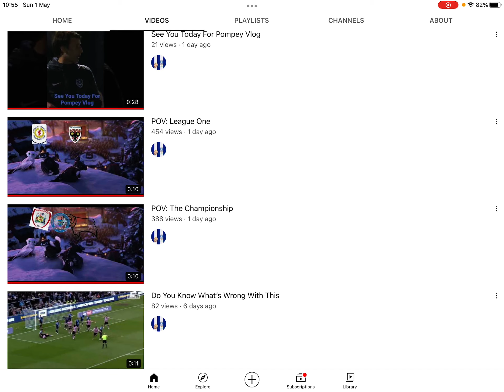60 Subs On My Football Channel 13K views On One Vid 😱